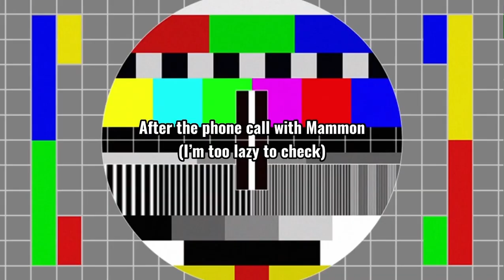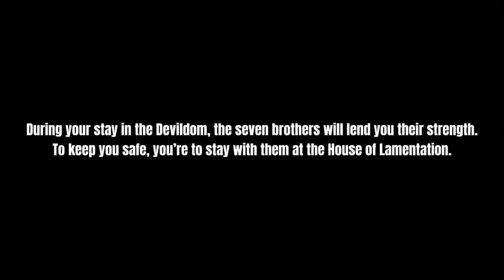If Dark era Dazai had been chosen as the human transfer student to Devildom…|Mc Dazai au|No ships